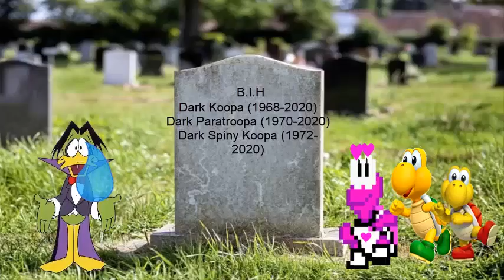Dark Koopa And His Friends Get Killed By The Coronavirus